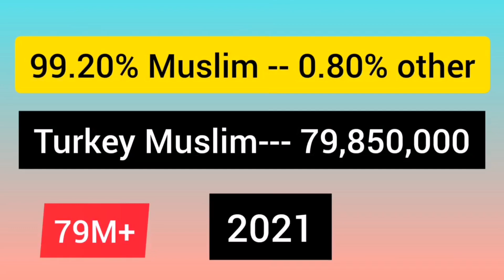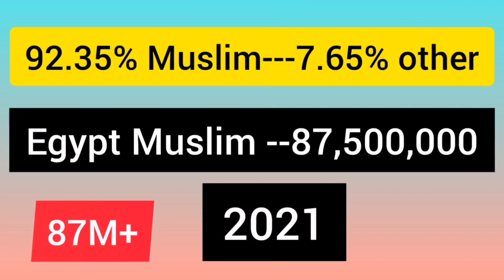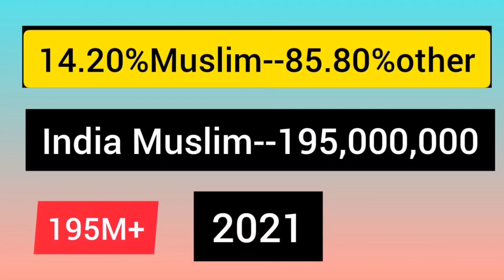Top 10 Muslim population by country in the world 2021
top 10 Muslim population in the world 1- Indonesia
2-pakistan
3-India
4-Bangladesh
5-Nigeria
6-Egypt
7-Iran
8-Turkey
9-algeria
10-Sudan